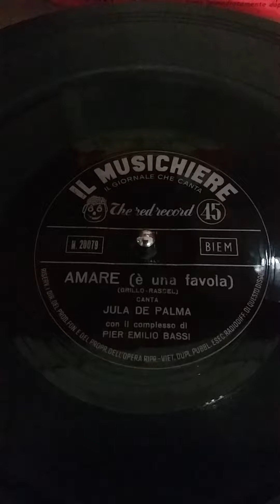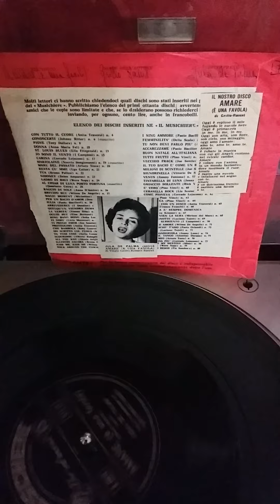Amare (è una favola) Jula De Palma ./ Lyrics .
Amare (è una favola) - (Grillo - Rascel) Canta : Jula De Palma con il complesso di Pier Emilio Bassi . Incisione su Flexi disco a 45 giri - Il Musichiere il giornale che canta N. 20079 del 1960 . Flexi disco a 45 giri che fà parte della mia collezione . Grazie . If you like the song put like and sign up to the channel .

Amare (è una favola).

Oggi è esploso il sole
fugando le nuvole nere .
Oggi è primavera
in me in me in me .

Oggi son aria son fiore
son cielo son miraggio
oggi amo l'amore :
amo te amo te amo te .

Amare
è rubare la musica
con cui gli angeli cantano
nel celeste candore .

Amare
è volare con l'anima
in un mondo fantastico
dove mormora il cuor .

Amare
è rubare una nuvola
e innalzarsi nel sogno
con te .

Amare
è un dolcissimo fremito
è narrare una favola
a te .

Amare
a te a te a te .